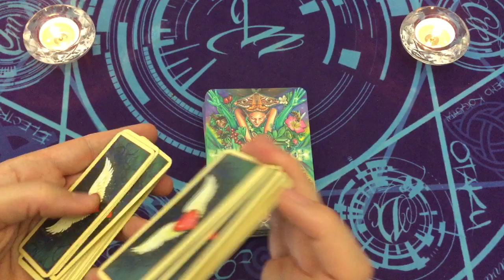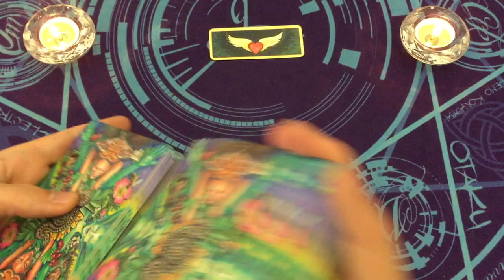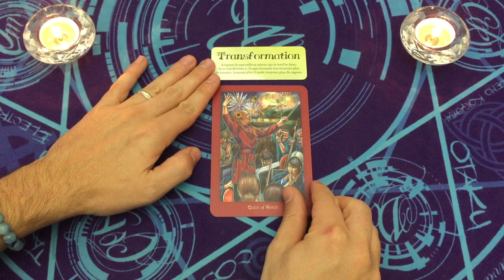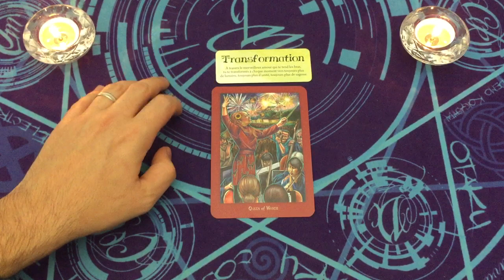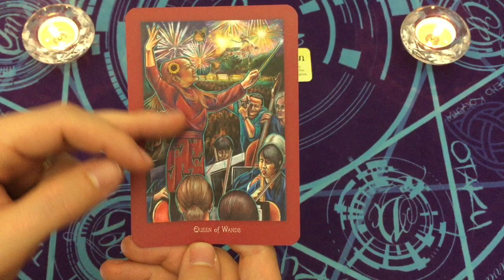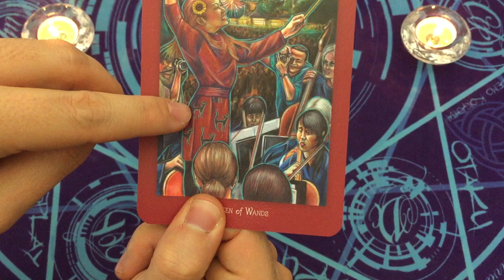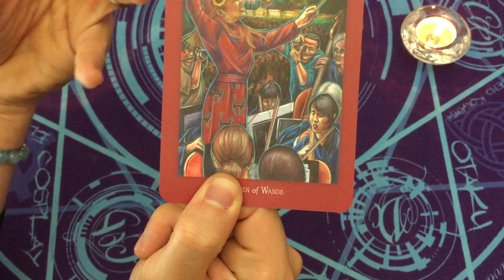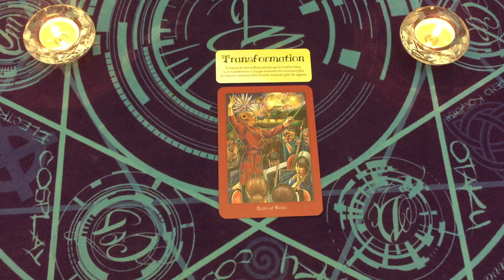TRANSFORMATION 👼🌟 MESSAGE INTEMPOREL 🎁🌟 CARTE DU JOUR